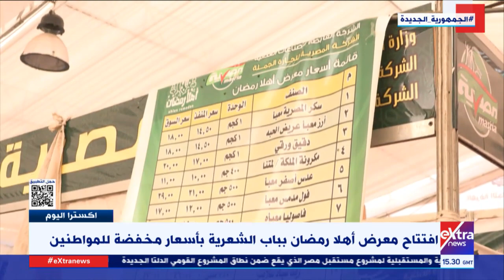افتتاح معرض "أهلا رمضان" في باب الشعرية بأسعار مخفضة للمواطنين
اكسترا اليوم| افتتاح معرض "أهلا رمضان" بباب الشعرية بأسعار مخفضة للمواطنين

21 مارس 2023